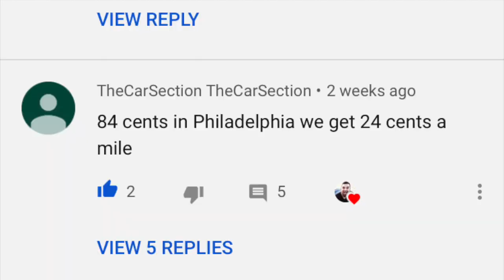Lyft drivers quitting left and right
Hey my drivers. Here we talk about how Lyft drivers are reacting to the severe driver pay cuts that were made recently...it's not pretty...and Lyft drivers are quitting left and right. - Driver Man

This channel is about tips and tricks for Uber, Lyft, Grubhub, Postmates, Doordash and other delivery drivers 🚘 Learn how to get more 💵 in less time.

📱Connect with Driver Man📱